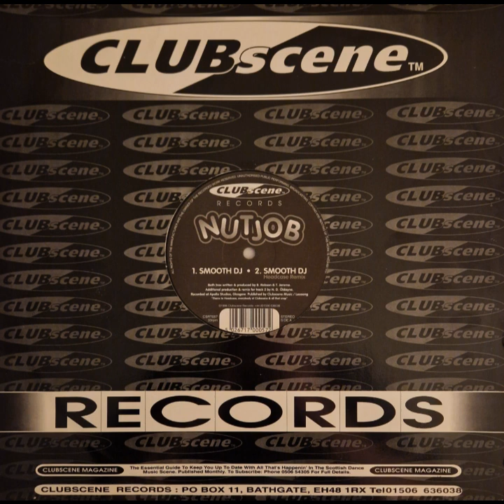Nutjob – Smooth DJ (Headcase Remix) (Bouncy Techno/Happy Hardcore)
Recorded Speed - 33RPM, 8% & +6

Label: Clubscene Records – CSRT057

Format: Vinyl, 12", 33 ⅓ RPM

Country: UK

Released: 1996

Genre: Electronic